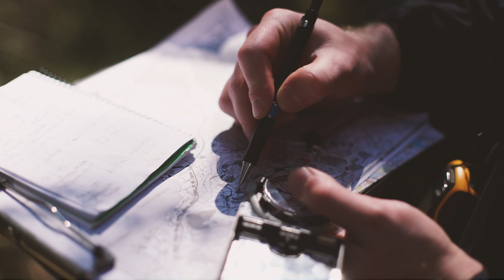What can you learn on a geology field course? | University of Helsinki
Join our students and teachers in the Master's Programme in Geology and Geophysics on a field course to put the theory into practice. The field course takes place at Hyytiälä Forest Station, one of University of Helsinki's seven research field stations.